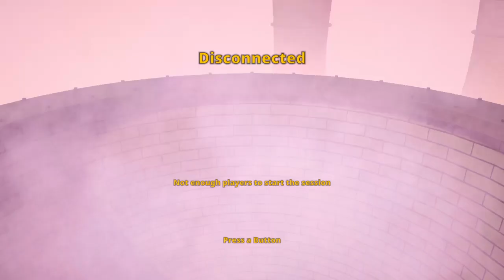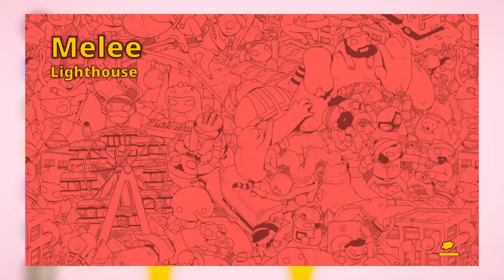The rage quit is crazy